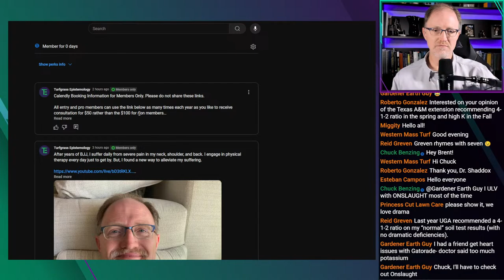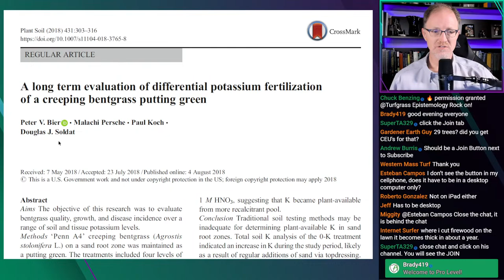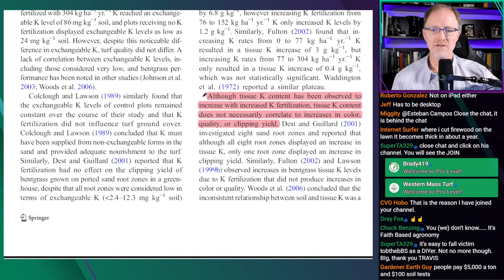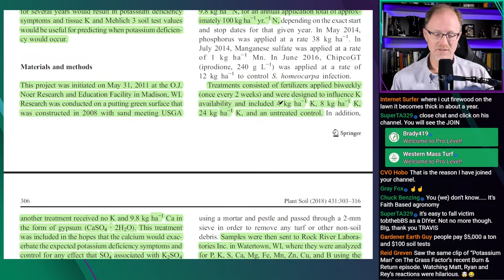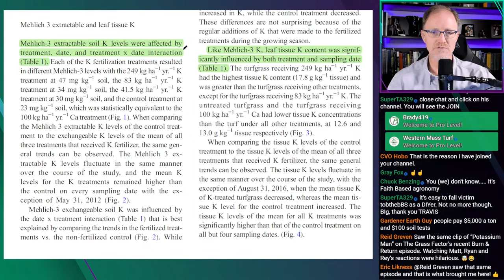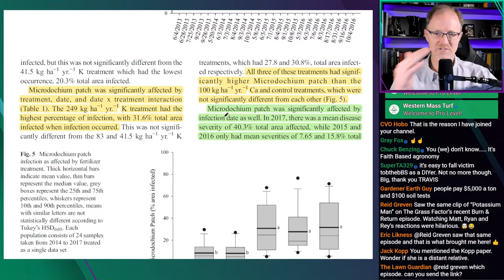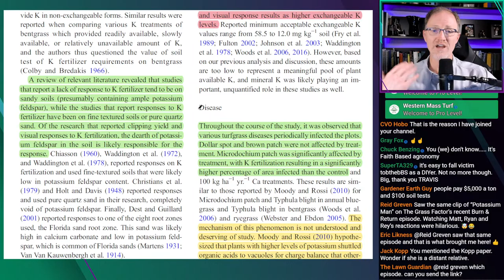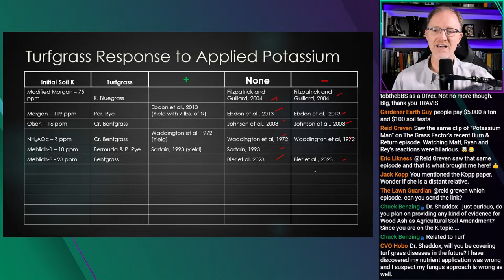Potassium Can Increase Disease on Turfgrass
Bier, P.V., Persche, M., Koch, P. et al. A long term evaluation of differential potassium fertilization of a creeping bentgrass putting green. Plant Soil 431, 303–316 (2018).

Live Show:
M, T, W - 10:00 am EST
Th - 9:00 pm EST

Online consulting
Calendly.com/TravisShaddox

Twitter.com/TravisShaddox